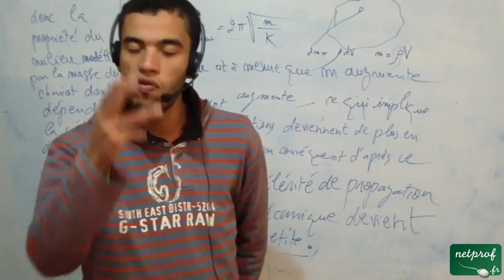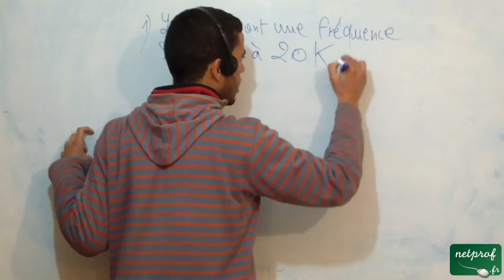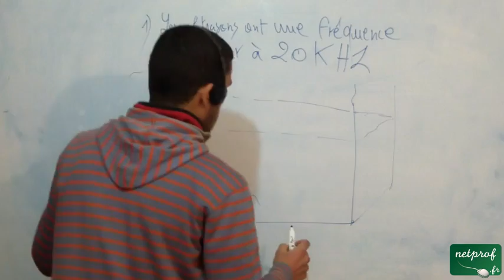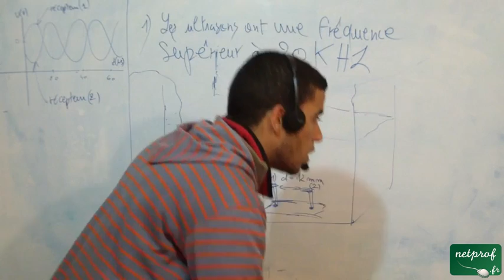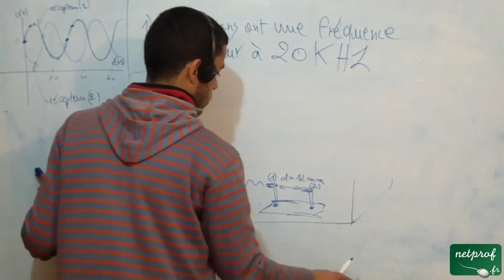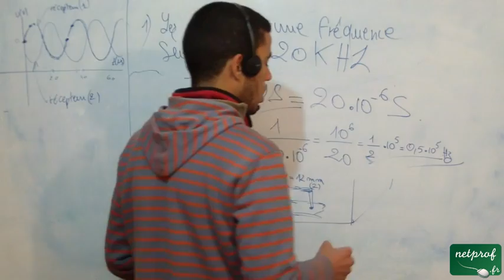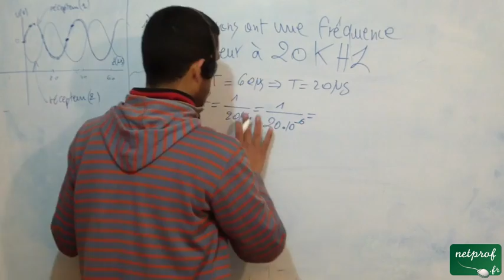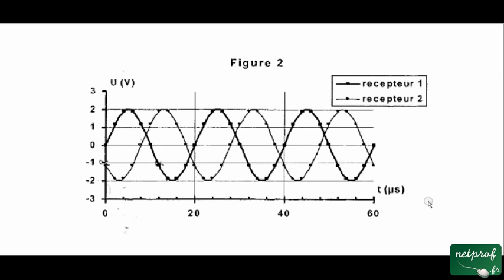Les sons chez les dauphins - part 6